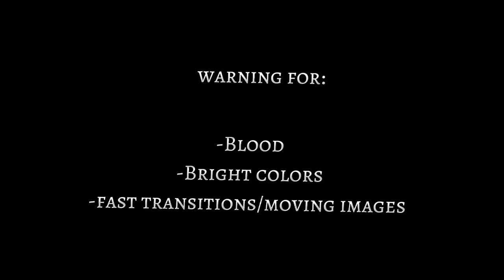DragonsAreGreat's 2022 Art Reel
Another year just went by! I made a lot of art this year. I think you can see the improvement I've made. I just stuck both regular drawings and animations in the same video because I do not have that many finished animations. Also: sorry a lot of the text is weirdly slanted!

Many of the characters in these drawings do not belong to me, you can ask about a specific drawing if you are curious.

Anyways, have a happy new year! There are supposed to be 2 (maybe 3) Wings of Fire books coming out next year, so we can look forward to that!